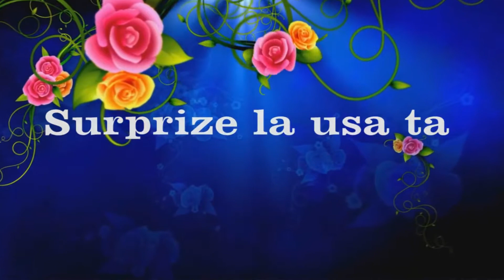Surprize de la sora pentru scumpul frate! s Dusmani r Glodeni